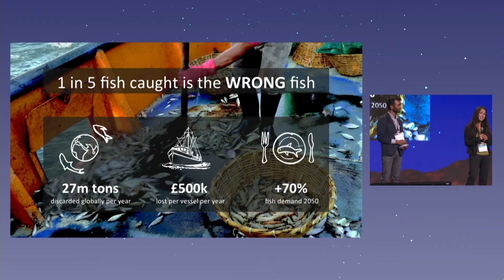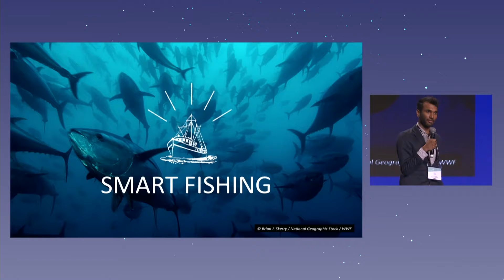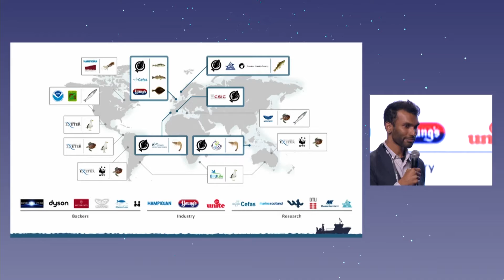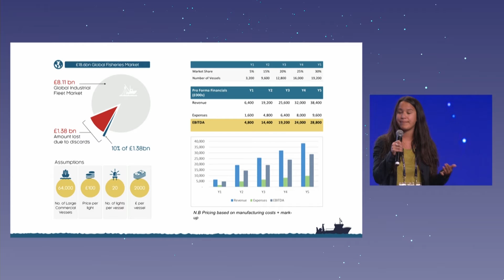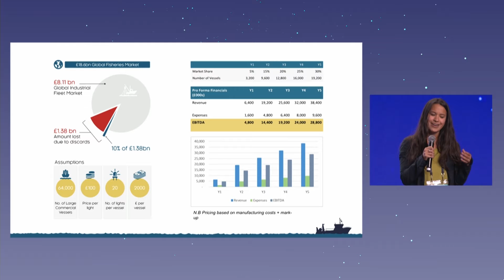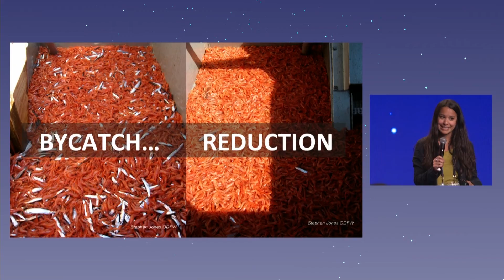Sustainable fishing | SafetyNet Technologies | HT Summit 2016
cost-effective underwater lighting systems that attach to fishing gear to help fishermen catch only the right fish. These devices make commercial fishing practices much more selective, using the
different ways that fish respond to light to attract target species and release everything else.

This added selectivity helps fishermen comply with strict new fishing regulations without damaging their business models, whilst also helping ensure a more reliable marine food source for a rapidly growing global population.